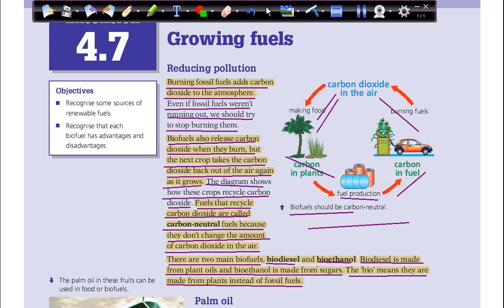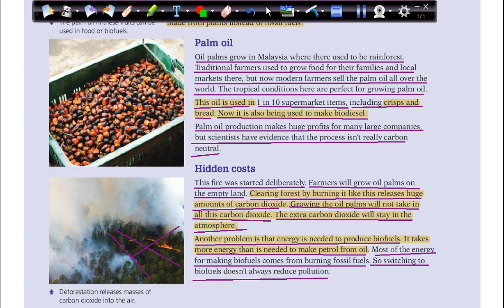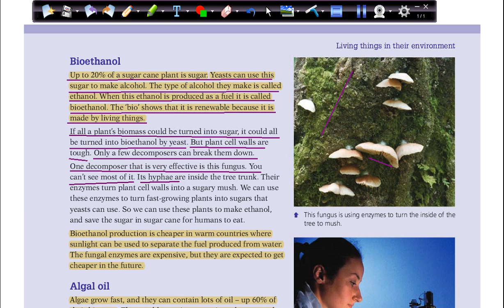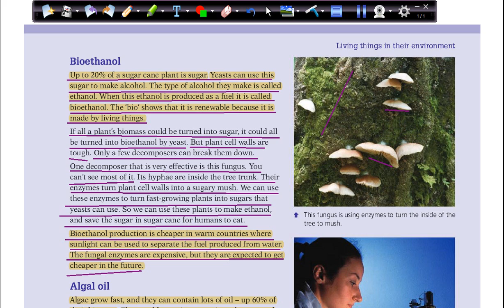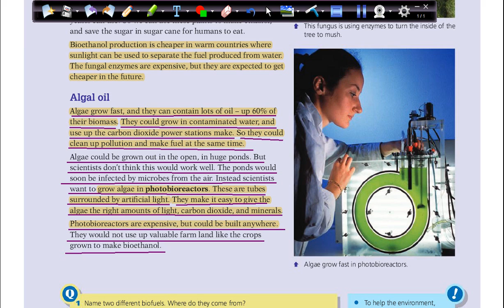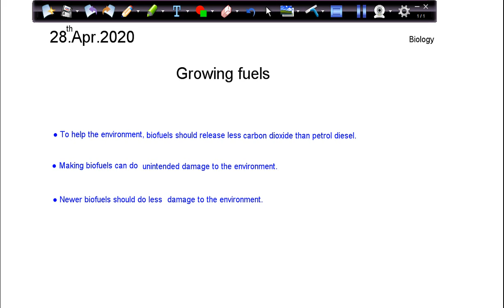G7 biology Pg64 65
Lesson: Growing fuels
Unit: 4.7